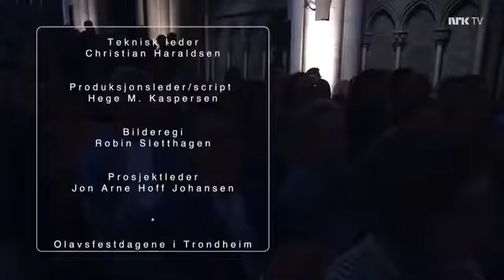Aurora- Full Nidarosdomen Concert